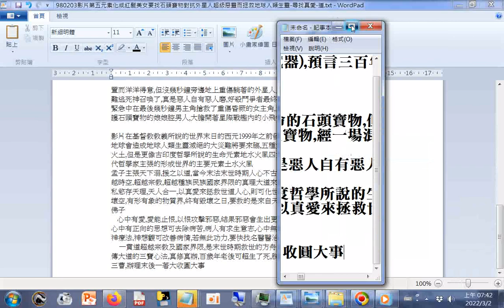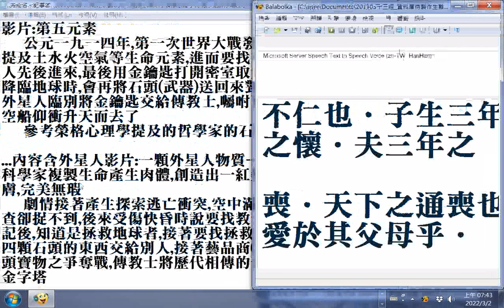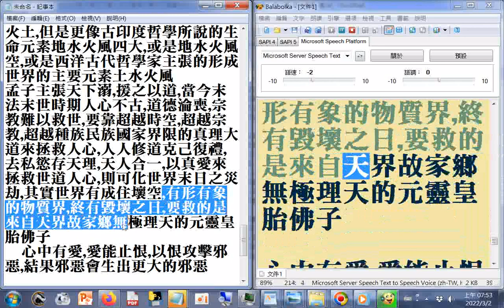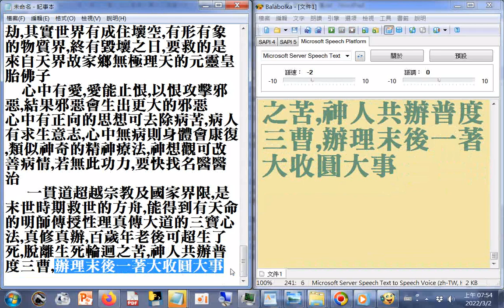movie 影評 影片 第五元素的啟示 度人專題參考 中西哲學會通 榮格心理學 易經 中國哲學 分享 知識 love sharingiscaring 電影看後心得寫作 第一次世界大戰前 埃及金字塔